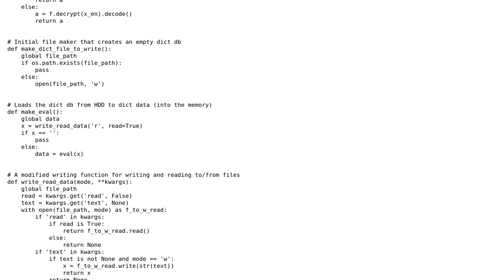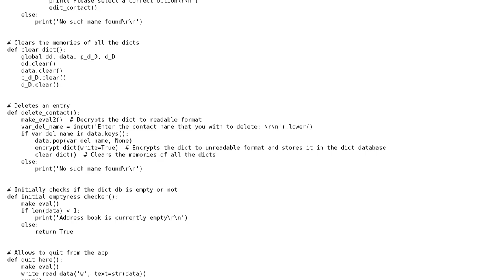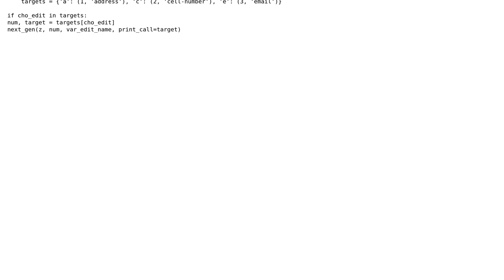Code Review: Command based Address book app with encryption and store facilities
With thanks & praise to God, and with thanks to the many people who have made this project possible! | Content (except music & images) licensed under CC BY-SA | Music | Images & others | With thanks to user Vogel612 user MarianD user A J and the Stack Exchange Network Trademarks are property of their respective owners. You are responsible for your own actions.